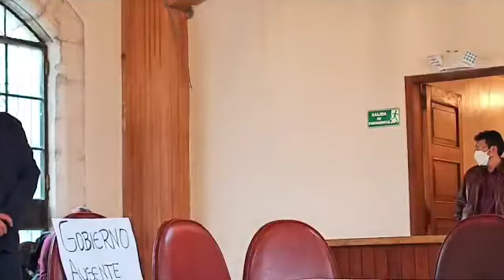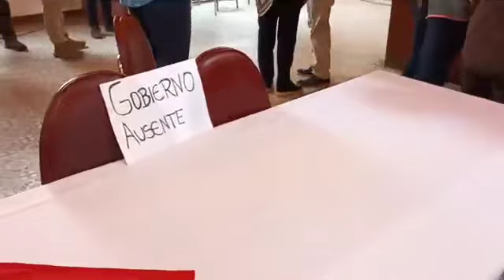CONAIE VUELVE A REUNIRSE ESTA VEZ CON LA AUSENCIA DE REPRESENTANTES DEL GOBIERNO